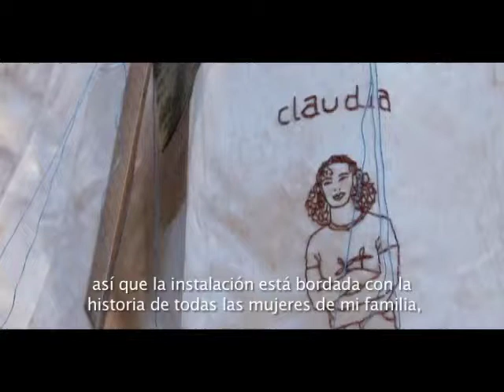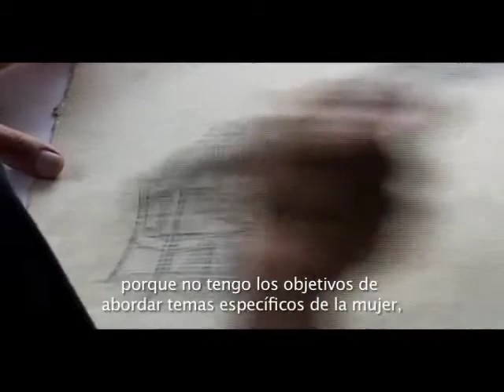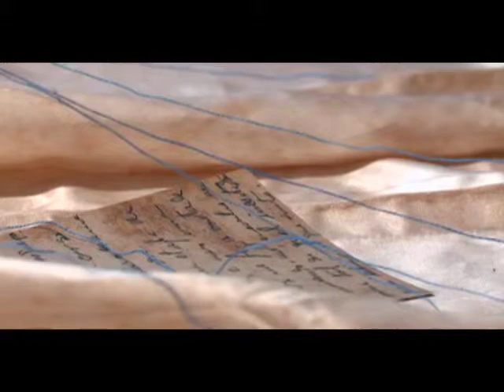Bel Barcellos p3 | La HCM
Bel Barcellos
Nació en Boston 1966, trabaja y vive en Río de Janeiro, "la figura humana ha estado siempre en el centro de sus intereses, temas específicamente femeninos.
Tiende a utilizar temas paradójicos, como la felicidad y la depresión, la razón y la emoción, el cuerpo y el alma, la ligereza y la fuerza, en un intento de acelerar el diálogo entre puntos opuestos de la percepción del espectador"

Desde 1999 el Museo transmite La Hora Cultural MACAY, con el objetivo de difundir las Bellas Artes, entrevistas a creadores locales, nacionales e internacionales, promoción de actividades culturales en la entidad y del Museo. También se transmite una sección sobre arte contemporáneo, en colaboración con Canal 22 y TV UNAM.

La Hora Cultural MACAY se transmite todos los domingos de 21:00 a 22:00 horas, por el Canal 13 de Telesistemas de Yucatán y canal 10 de cable.